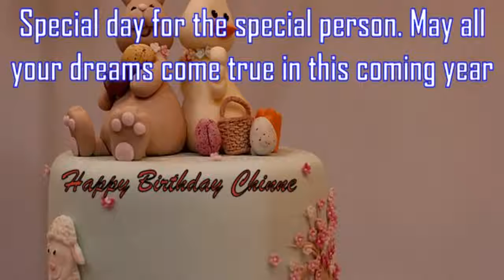Happy Birthday Chinne Image Wishes✔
Happy Birthday Chinne Images. Send Personalized happy birthday wishes to Chinne in 1 min by visiting
GreetName has thousands of image templates to choose from based on gender, age, and relationship. Pick the best image template. Enter Your Name and click 'Generate Personalized Image' button. You can share Chinne picture birthday wishes to any social network such as Facebook status, Whatsapp status, Instagram, Twitter, Google+, etc